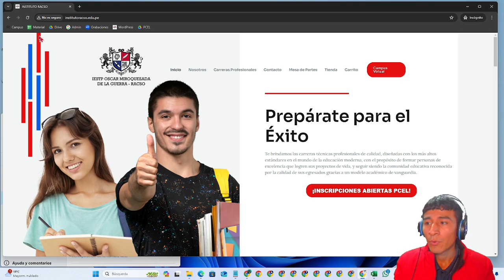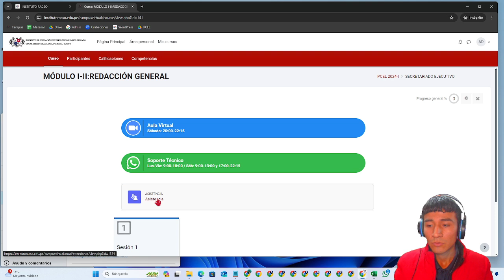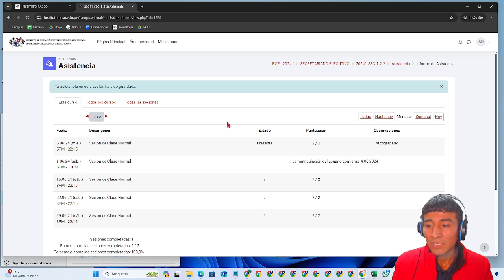REALIZACION DE ASISTENCIA DE ALUMNO